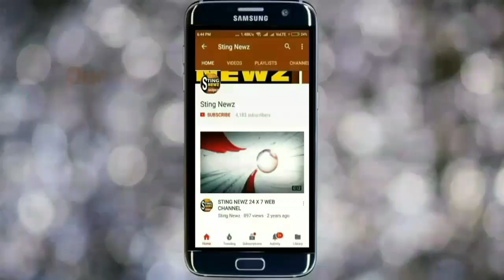নদীয়ার নাকাশিপাড়া ধর্মদা কে কে হাই স্কুলে ডেঙ্গু প্রতিরোধ, প্লাস্টিক বর্জন ও পরিবেশ নিয়ে র‍্যালি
নদীয়ার নাকাশিপাড়া ধর্মদা কে কে হাই স্কুলে ডেঙ্গু প্রতিরোধ, প্লাস্টিক বর্জন ও পরিবেশ পরিচ্ছন্নতার  উপর র‍্যালি